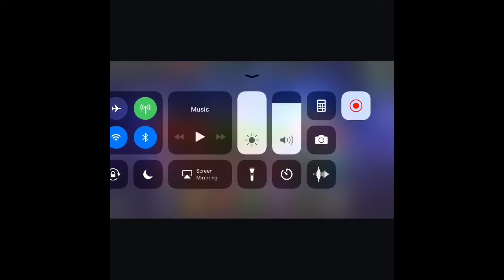Early Morning Crystal Opening One More Marvelous Crystal Marvel Contest Of Champions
Present from the game team let’s see what I get!!!